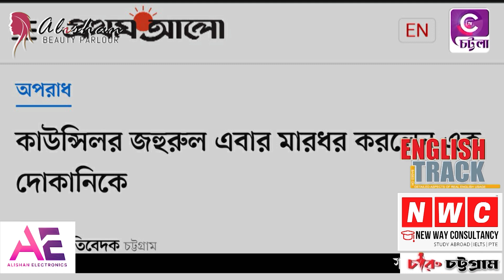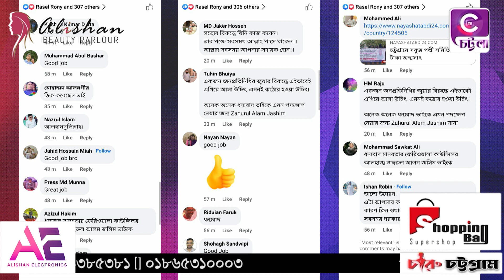জুয়ার বোর্ড বন্ধ করতে গিয়েই অপপ্রচারের শিকার কাউন্সিলর জসিম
আকবর শাহ এলাকায় জুয়ার বোর্ড বন্ধ করতে গিয়েই অপপ্রচারের শিকার কাউন্সিলর জসিম :  মাসোহারা দিয়েই আকবরশাহ'য় চলে এসব জুয়ার বোর্ড !